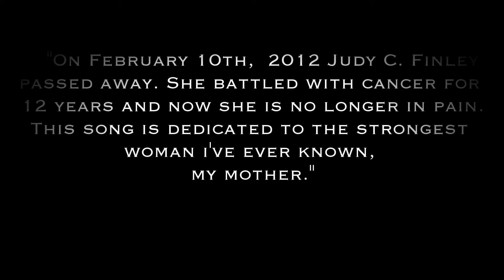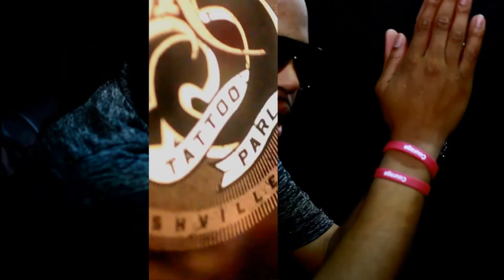Kia Shine "Always Love Momma" (Official Video)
Video dedicated to Judy C. Finley who passed due to cancer. She will be missed.